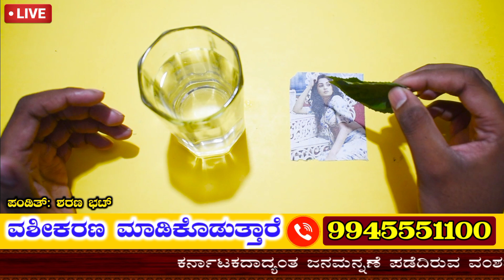ತುಳಸಿ ಎಲೆ ಮತ್ತು ಒಂದು ಫೋಟೋ ದಿಂದ ಮಾಡಿ. VASHIKARANA FROM TULASI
ತುಳಸಿ ಎಲೆ ಮತ್ತು ಫೋಟೋದಿಂದ ಮಾಡುವ ವಶೀಕರಣ.

Vashikaran from Tulasi lief.